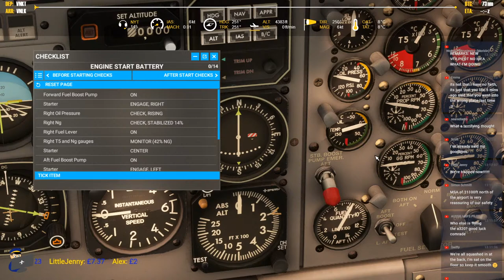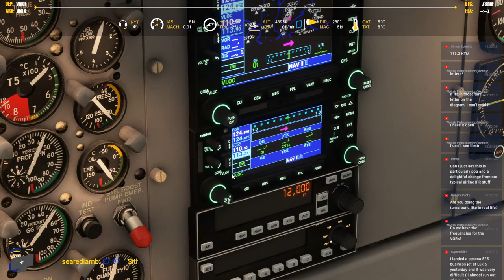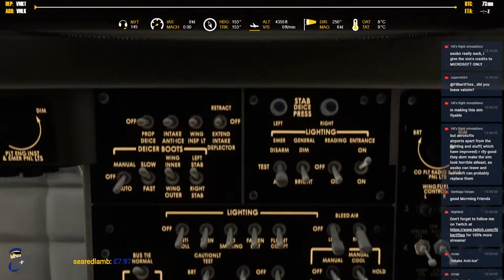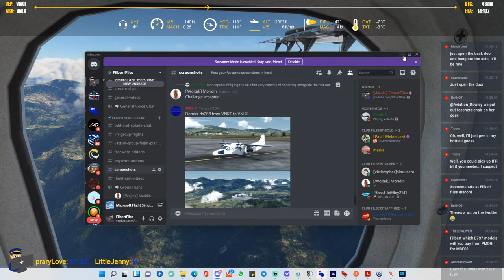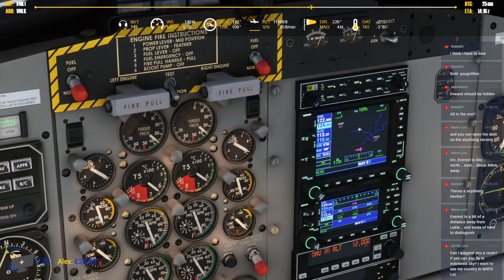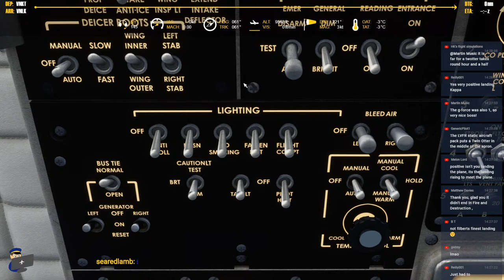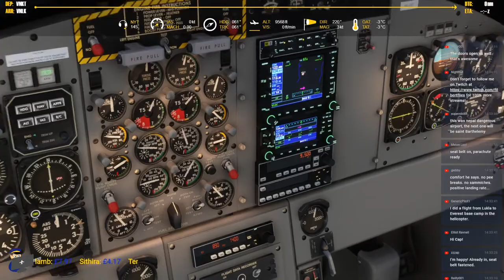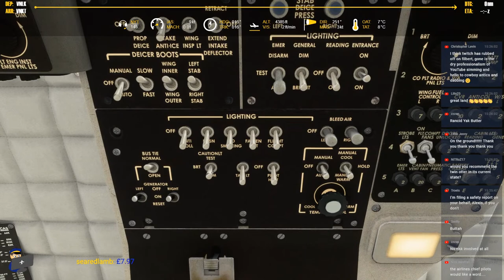MSFS 2020 | Twin Otter | Kathmandu - Lukla - Kathmandu (YT145/YT181) | VATSIM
Time for something a little more challenging! Join me as I take the Aerosoft Twin Otter on two short but treacherous hops in Nepal, from Kathmandu to Lukla Tenzing-Hillary and back (if the aircraft is still in one piece)! Lukla is widely regarded as the most dangerous airport in the world, so why WOULDN'T I fly there in an aircraft I'm not that familiar with?! Should be exciting. Might be disastrous. Don't miss it.

Scheduled stream time: 2 hours

YT145

STD: 07:25 local
STA: 07:55 local

YT181

STD: 08:30 local
STA: 09:00 local

SYSTEM SPECS
i7 8700k processor
32GB RAM